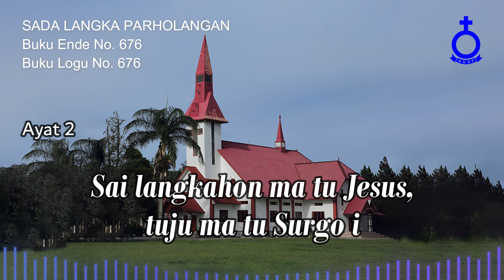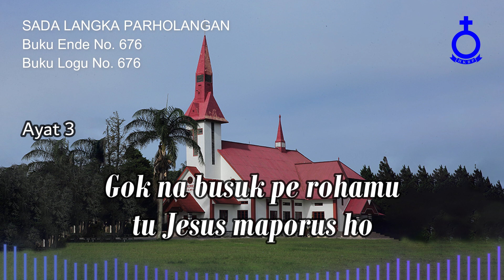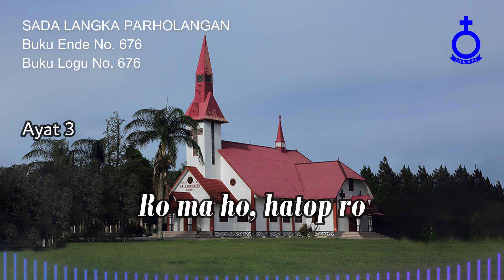BUKU ENDE HKBP No. 676 Buku Logu No. 676 SADA LANGKA PARHOLANGAN (Vokal & Musik)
SADA LANGKA PARHOLANGAN

1.
Sada langka parholangan ni Tuhanmu sian ho
Unang ho sai tarpaima hehe ma sadari on
Bege ma, ho sai di pio, Jesus sai managam ho
Hatop ma, holan sallangka asa sahat ho
Ro ma ho, hatop ro

2.
Sai dapothon ma Tuhanmu tu dalan na gogot i
Boi malua be pardosa, mian di lambungNa i
Sai langkahon ma tu Jesus, tuju ma tu Surgo i
Sahat ho tu haluaon salelengna i

3.
Gok na busuk pe rohamu tu Jesus maporus ho
Nang pe tung digohi dosa lomolomo ni roham
Hatop ro ho tu parsilang, topoti dosam

Josua P. Tampubolon, S.Si
Penyanyi:
Pdt. Josianna Tobing, S.Th